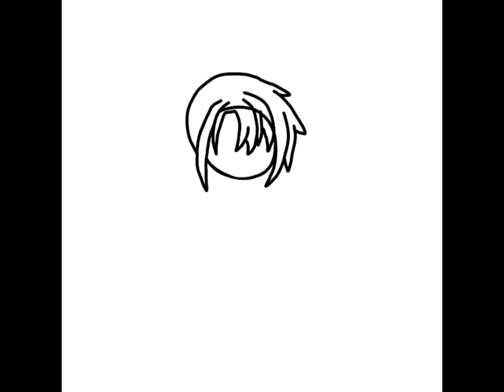For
I really hope you like it @TheEclipseKnight025 😁